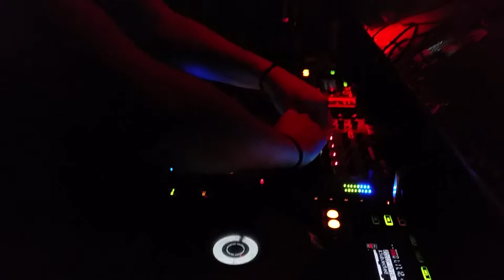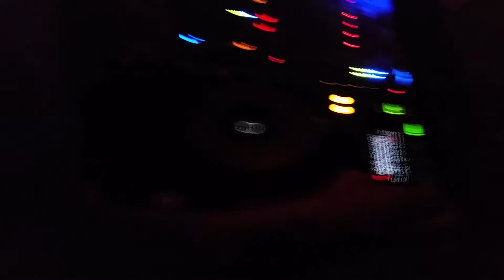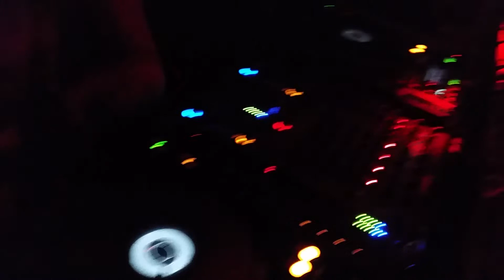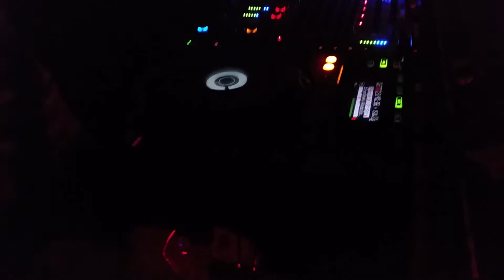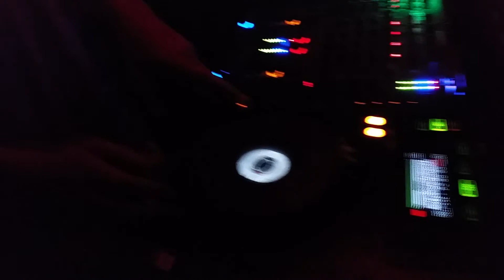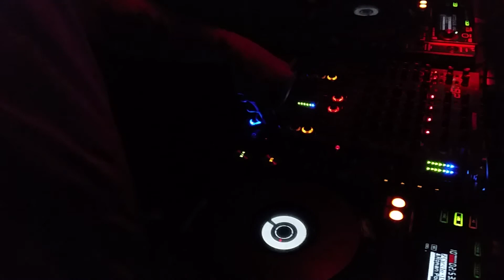Der Meister - BEGO - und der Schueler - CHRIS v. B. - Heizen hier zusammen das AVA ein